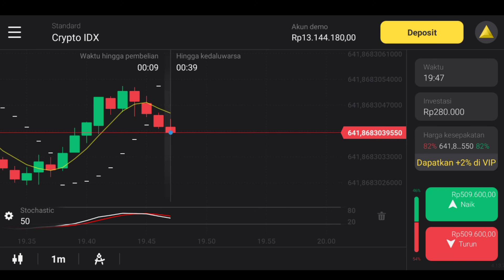Belajar di demo profit 2 kali mantabsss latihan terosss